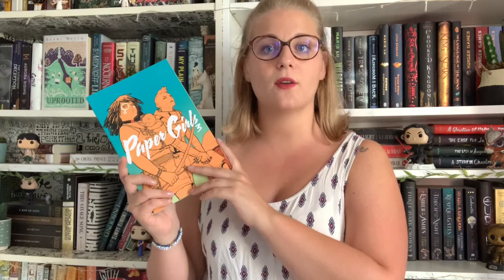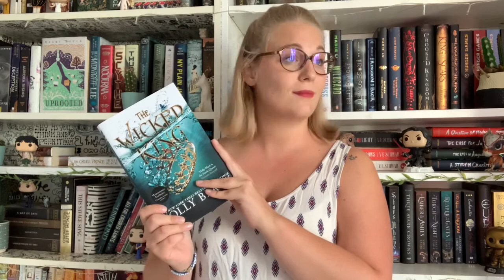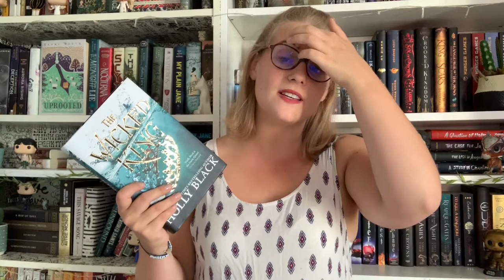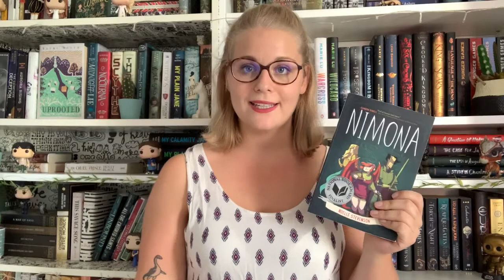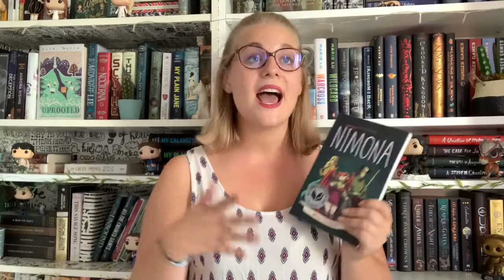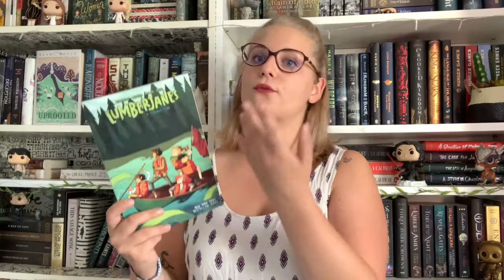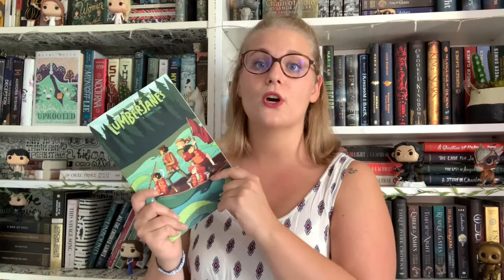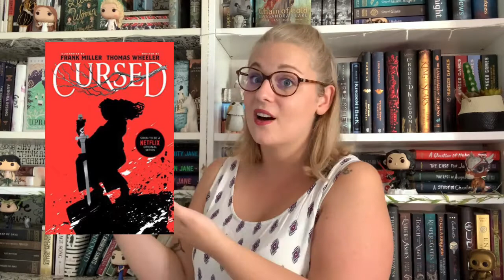Summer Wrap Up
It’s finally time to talk about the books I’ve read this summer

Hi, I’m Clem, a 23 French reader who will never stop talking about books.

🌼Open me🌼